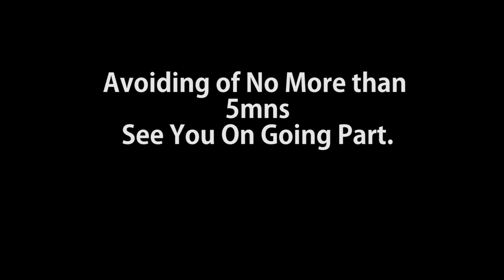How We Compare Two Things In English Studying Online While Covid19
Pre Teaching How We Compare Two Things In English
| Part_1 5:02
|Part_2: 5:01
Hello Youtube and Everyone, This is another which talks about English Teaching and Learning Online while COVID19